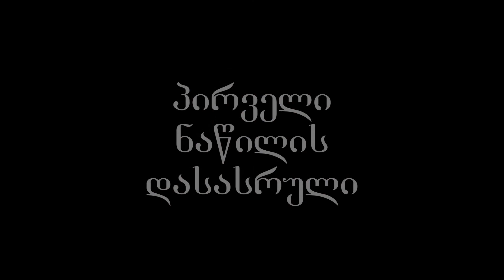ორეული (მხ.ფილმი)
პირველი ნაწილის დასასრული